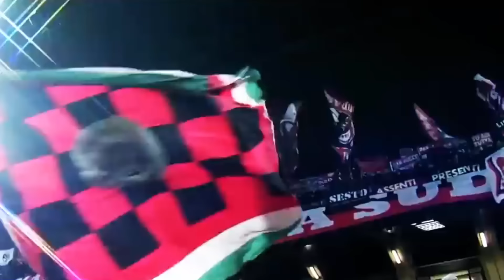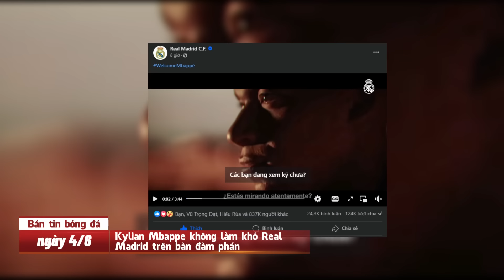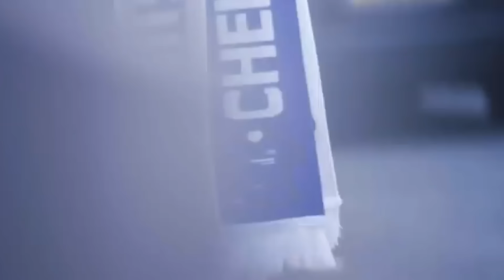BẢN TIN BÓNG ĐÁ NGÀY 6/4 : AL NASSR MUỐN NỔ BOM TẤN CỦA MAN UNITED | BLV KOO TUẤN